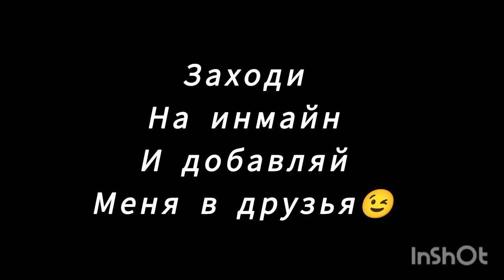😱РАЗДАЧА ОТ МУРМЕРА НА СЕРВЕРЕ InMine! 😉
Адрес сервера: inmine.ru
Порт: 19132

В этом видео я устрою раздачу на сервере инмайн в майнкрафте! смотри скорее!